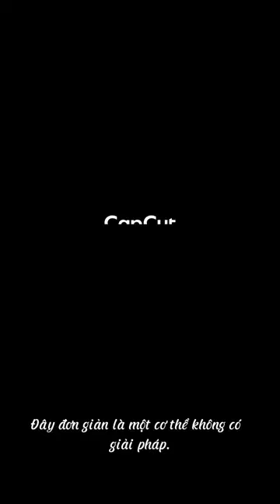Trần Tùng Linh áp lực trước mẹ chồng vì không sinh con